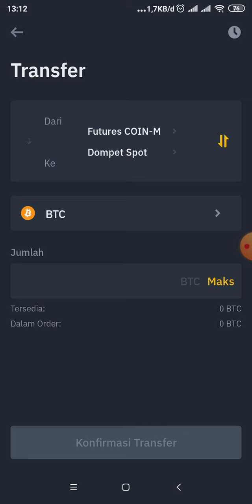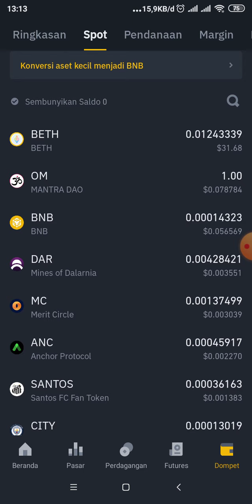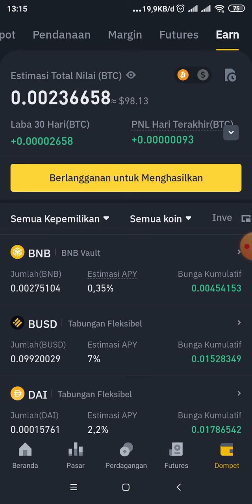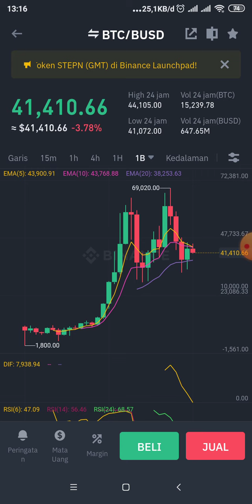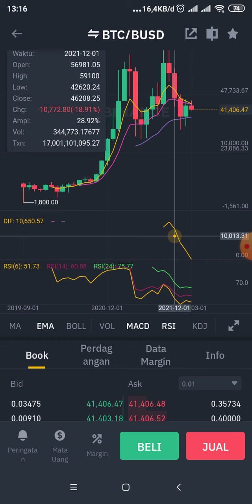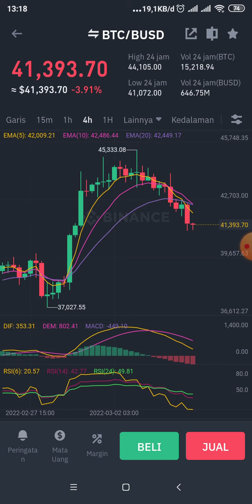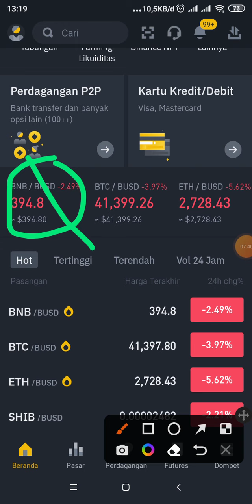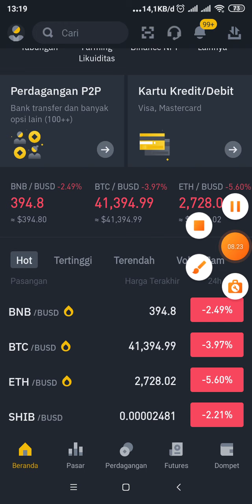🔴Cara Transfer Saldo Coin Future USD Future ke Spot Wallet Binance Exchange🔥Praktik Baca Tren Crypto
Timestamp:
00:00 Intro
00:17 Cara WD Future Coin-M Binance
01:46 Cara WD Future USD-M Binance
02:58 Investor? Trader? Baik Mana?
03:42 Praktik Baca Trend Crypto Investing Style
05:27 Praktik Baca Trend Crypto untuk Swing Trade
06:46 Cara Untuk Baca Trend Crypto Koin Micin
07:55 Disclaimer

1) Unduh aplikasi Pintu daftar, dan masukkan kode referral: @animeniax.
2) Jual beli aset crypto mulai dari Rp11.000.
3) Nikmati komisi 0.004% setiap kamu jual beli.

Kode Refferal:
QQJZYK

kode referral:
M2NHP2

⚠️⚠️⚠️ Saya bukan endorsment atau marketing sebuah project atau produk investasi yang saya review ataupun yang Saya bikin diplaylist, itu murni riset Saya mandiri.

Dan Saya selalu menolak tawaran endorsment sebuah project crypto ataupun investasi lainnya. Biar Saya bisa tetap jaga objektifitas Saya menilai sebuah project. Kalaupun toh Saya nyebar link referral itu bukan berarti saya marketing atau endorsment sebuah project.

Saya dapat dana buat riset itu dari kantong pribadi, ada beberapa yang ngasih hadiah infaq juga, dan dari reward referral yang gak seberapa itu Saya manfaatkan buat biayain akun riset & tutor..

Ini Bukan Anjuran Investasi Atau Melakukan Apapun Yang Ada di Video Tanpa Riset Mendalam Sebelumnya. Karena Video Ini Hanya Sebuah Informasi, Edukasi dan Dokumentasi Pribadiku Semata.

Disadari Bahwa Resiko Investasi itu Sangat Tinggi..
Selalu Gunakan Dana Bebas, Bukan Dana Beras..

DYOR Do Your On Research. Karena Tanpa Riset, Kalian Bakal Bunuh Diri..

Dengan Ini Kalian Menyadari. Bahwa, Resiko Investasi Menjadi Tanggung Jawab Masing-Masing Pribadi...

Pak D Bukan Seorang Ahli Keuangan ataupun Investasi..
Pak D Juga Investor. Sama Seperti Kalian..